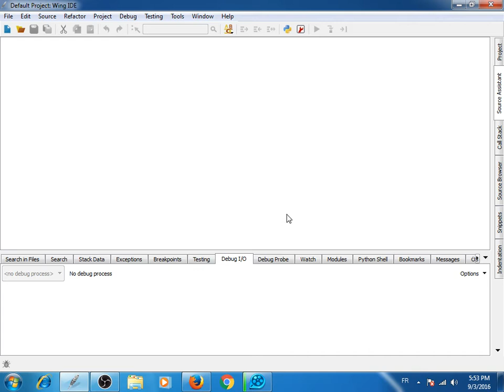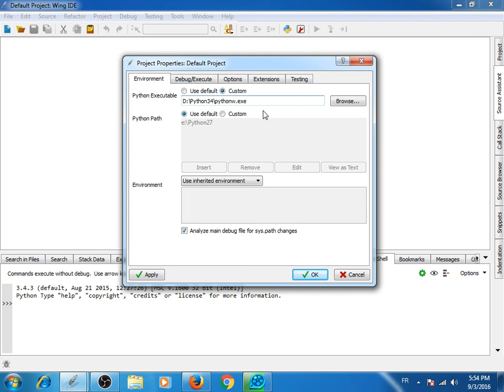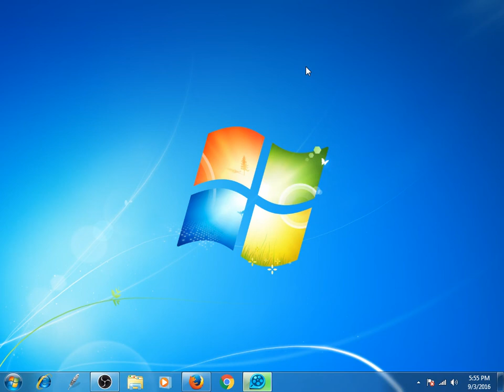[Python Tutorial] Installing and seting up WING IDE (CONFIGUR) (FOR LINUX OR / WINDOWS) -2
AFTER DOWNLOADING  "WING IDE" HOW TO INSTALL AND SETUP
for Linux or windows

INSTALL PYTHON
HOW TO INSTALL PYTHON WITH WING IDE
HOW TO INSTALL WING IDE
INSTALL WING IDE
HOW TO INSTALL
PYTHON TUTORIALS
PYTHON STARTING
START WITH PYTHON
HOW TO START WITH PYTHON
CONFIGURE WING IDE
CONFIGURE WING IDE TO PYTHON
HOW TO BECOME A PROGRAMMER
START PROGRAMMING